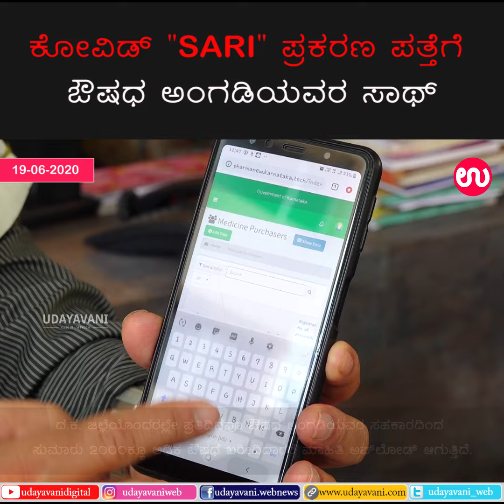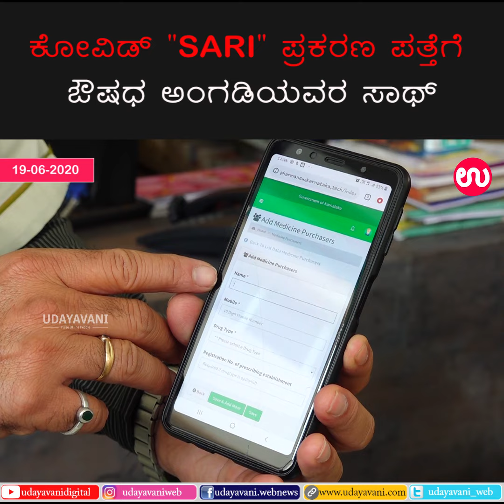ಕೋವಿಡ್ "SARI' ಪ್ರಕರಣ ಪತ್ತೆಗೆ ಔಷಧ ಅಂಗಡಿಯವರ ಸಾಥ್‌ | Udayavani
ಮಂಗಳೂರು: ಕೋವಿಡ್ ಗೆ ಸಂಬಂಧಿಸಿದಂತೆ ಟ್ರಾವೆಲ್‌ ಹಿಸ್ಟರಿ ಇಲ್ಲದ ಪ್ರಕರಣಗಳ (“ಸಾರಿ’-ತೀವ್ರ ಉಸಿರಾಟ ಸಮಸ್ಯೆ) ಪತ್ತೆ ಹಚ್ಚುವಲ್ಲಿ ಮೆಡಿಕಲ್‌ ಸ್ಟೋರ್‌ಗಳಿಂದ ಬರುವ ಮಾಹಿತಿಯೂ ಆರೋಗ್ಯ ಇಲಾಖೆಗೆ ಸಹಕಾರಿಯಾಗುತ್ತಿದೆ.
ಮೆಡಿಕಲ್‌ಗ‌ಳಲ್ಲಿ ಶೀತ, ಕೆಮ್ಮು, ಜ್ವರ ಮತ್ತು ಉಸಿರಾಟಕ್ಕೆ ಸಂಬಂಧಿಸಿದ ಔಷಧಗಳನ್ನು ಖರೀದಿಸುವವರ ಹೆಸರು, ವಿಳಾಸ, ಮೊಬೈಲ್‌ ಸಂಖ್ಯೆ ಸಹಿತ ಅಗತ್ಯ ಮಾಹಿತಿಯನ್ನು ಆರೋಗ್ಯ ಇಲಾಖೆಯ ಆ್ಯಪ್‌ಗೆ ಅಪ್‌ಲೋಡ್‌ ಮಾಡುವುದನ್ನು ಕಡ್ಡಾಯಗೊಳಿಸಲಾಗಿದೆ. ಈ ಮಾಹಿತಿಯನ್ನು ಸ್ಥಳೀಯ ಆರೋಗ್ಯ ಕಾರ್ಯಕರ್ತೆಯರಿಗೆ ನೀಡಲಾಗುತ್ತದೆ. ಅವರು ಕರೆ ಅಥವಾ ನೇರವಾಗಿ ಮನೆಗೆ ತೆರಳಿ ವಿಚಾರಿಸಿ ಕ್ರಮ ತೆಗೆದುಕೊಳ್ಳುತ್ತಾರೆ.
Latest Kannada News | Karnataka News | Kannada News | Karnataka News Live | Kannada News Live | Kannada News  | Karnataka News Live | Kannada Breaking News

For more..